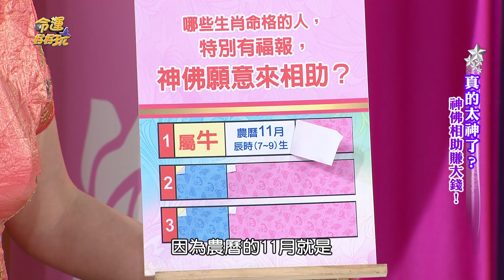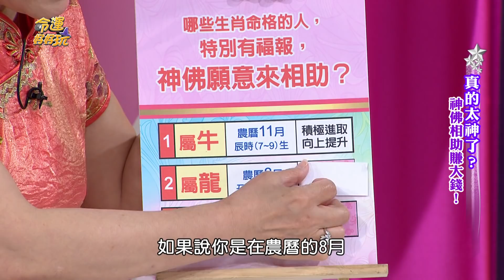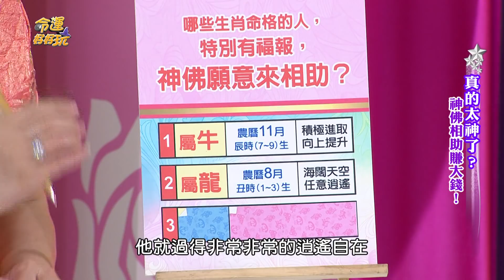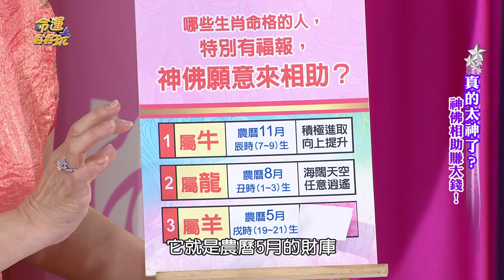【精華版】神佛相助帶福報 三生肖天生結緣超好運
哪些生肖天生跟神佛結緣超好運！？

【精華版】完美天選之人是？